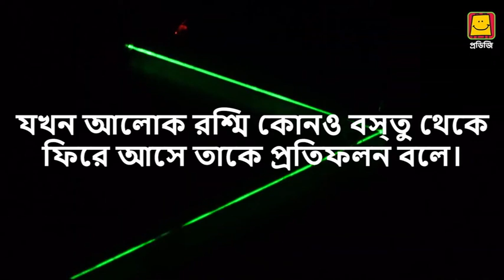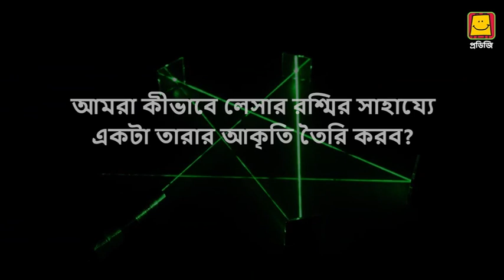Reflection - Shapes with Lasers and mirrors part 1 (Bangla) | লেসার ও আয়না নিয়ে মজা পর্ব 1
The study of light and experiments provide us with extensive scientific knowledge. We see reflections of light all around us, and we can produce them ourselves as well. In this video, we will learn a simple experiment with reflections of light, with just a laser pointer, four small mirrors, glue, four erasers, and incense sticks. We will observe how the mirror reflects the light and changes the direction of the beam of light through this fun and easy experiment.